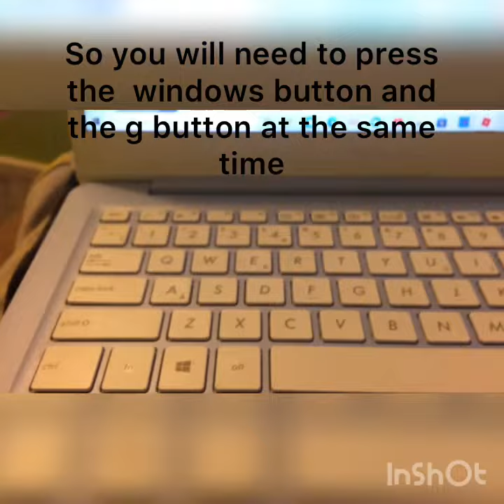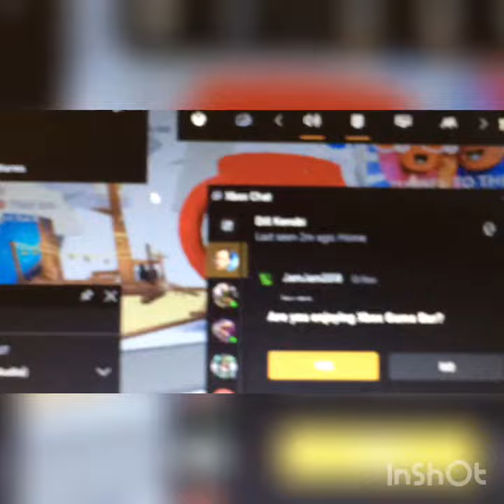How to record on windows laptop!